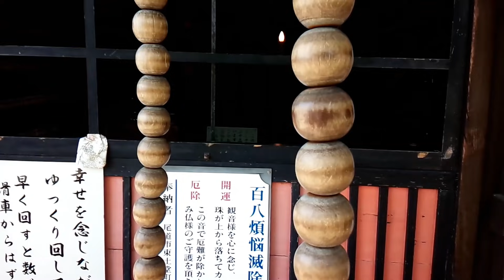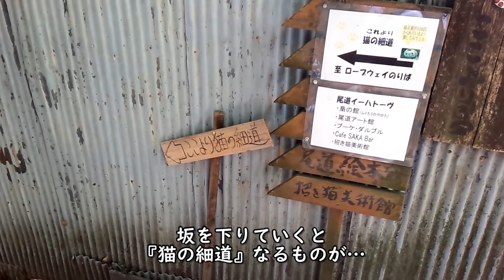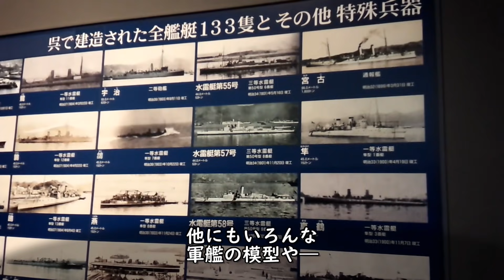尾道から呉を一日で巡る駆け足の一人旅【厳島神社への旅行記#3】Onomichi&Kure,the Japanese port city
■旅行やグルメ、面白い観光スポットについての動画を投稿しています。

■今回の感想
大阪から厳島神社を目指す旅行記#3。
旅路は尾道～呉～広島市です。

皆さんからの反応はチャンネルを続ける中ですごく励みになっています。

Thanks.

■おすすめ動画/プレイリスト